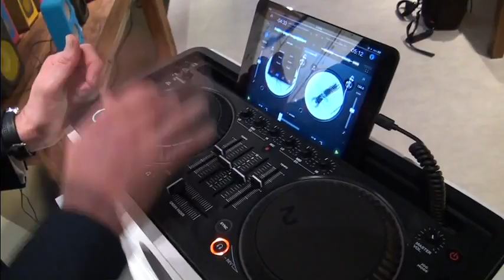LIBRO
Auch LIBRO war auf der IFA 2013 in Berlin unterwegs. Anbei finden Sie einige Impression daraus. Weitere Infos zur IFA 2013 finden Sie